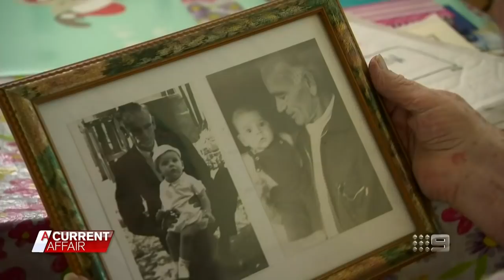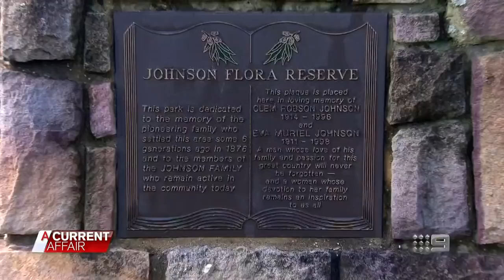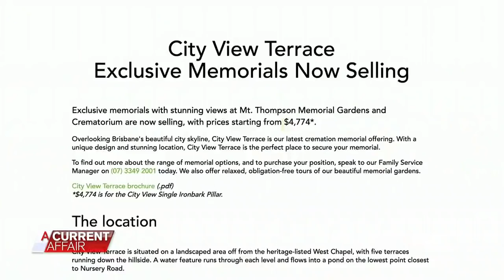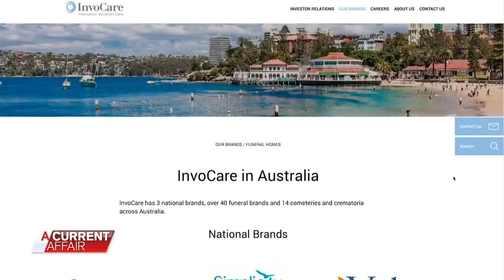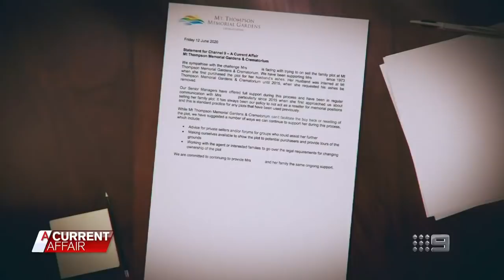Great grandmother struggles to sell family graveyard plot | A Current Affair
Great grandmother Lucy bought a plot in 1973 at a crematorium with enough room for eight people's ashes, after her husband suddenly died. But five years ago she realised it wasn't for her and decided to sell, but she says the crematorium is refusing to help her. Stream full episodes on 9Now